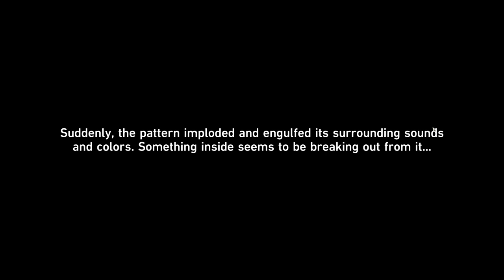Honkai Star Rail - Starhunt Game 1